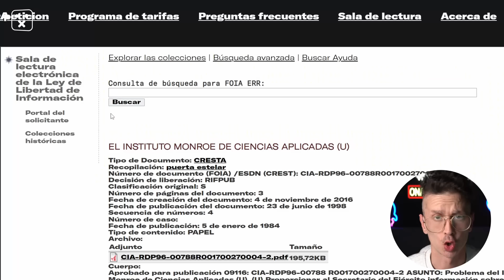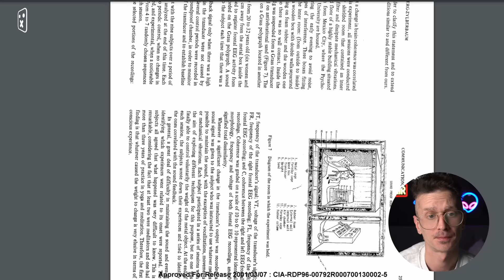Conocías estas fotografías de la Antártida?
Existen algunos puntos en la Antártida donde se pueden observar fotografías de expediciones y visitantes, sin lugar a duda un continente hermoso.